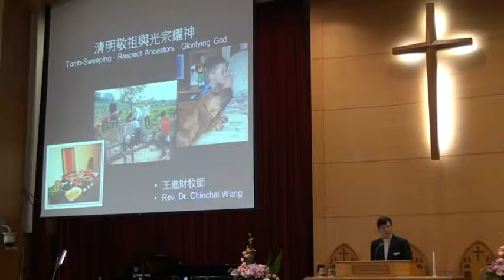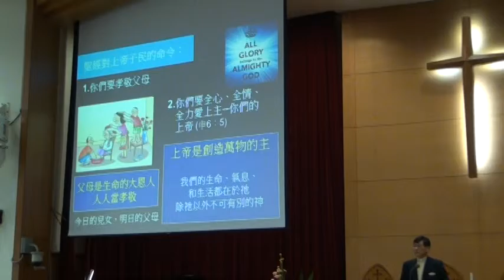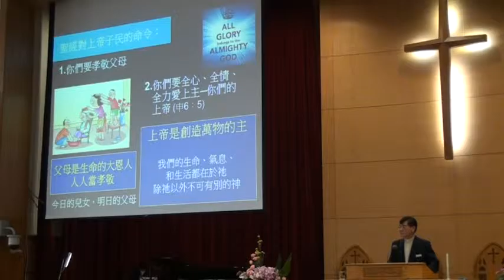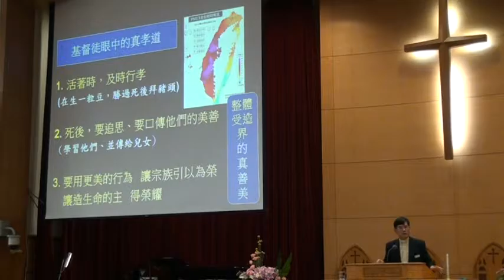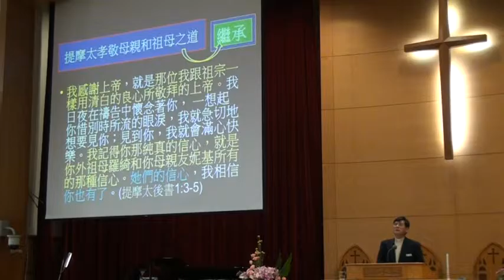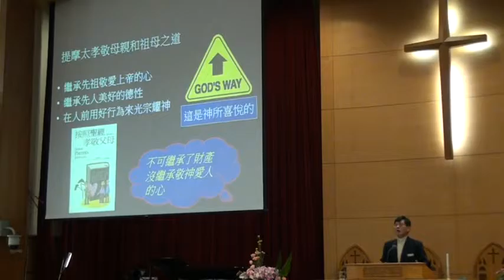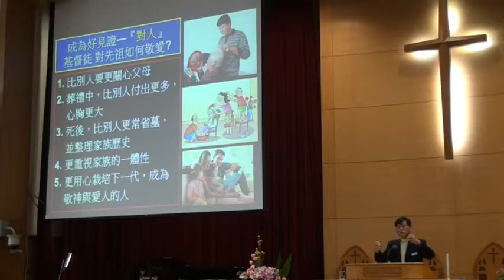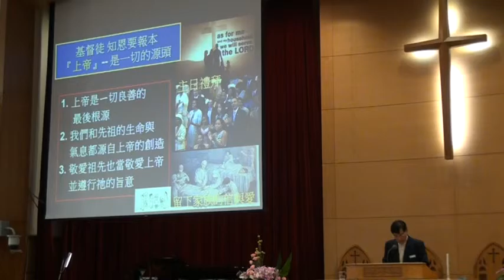20160403台語禮拜095215講道